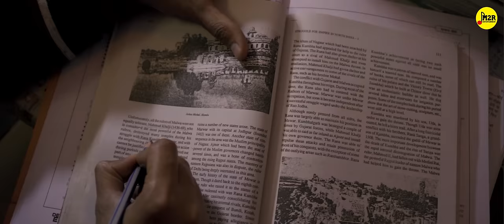IAS GOVIND - The Man Who Changed the Background | OFFICIAL TRAILER | M2R Entertainment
IAS GOVIND - The Man Who Changed the Background is a UPSC film inspired by the true events of Govind Jaiswal Sir. In 2006, the UPSC examination was successfully cleared by Govind Jaiswal Sir at the age of 22, achieving All India Rank 48. However, the inspiration lies in the hard work and struggle that accompanied this success. The dream of Govind was supported by his father, Narayan, who worked diligently to make it a reality. Later on he became a viral sensation on Internet with the tagline - The Son Of A Rickshaw Puller Who Cleared UPSC In His First Attempt.

Credits -
Starring - Dewashish, Priya, Rickie Bhatt, Avinash Shukla, Shashwat, Dhawlika Tahalyani, Maitri Bawa, Pranjal, Ashok Shukla, Dr. Mishkat Ahmad, Vishesh Pratap Singh, Poonam Tripathi, Aadya, Anika
DOP  - Jayam Verma
Editor - Sudhanshu
Cinematography - Jitendra Kumar
Camera Assistant 1- Raftaar
Camera Assistant 2- Sameer
Light & Sound - Shivam
Makeup - Pooja Singh
Creative Head - Kahaniwalisonam
Produced by -: M2R Entertainment Productions
Line Producer - Manshu
Music & Singer - Krishna
Mixing & Mastering - Krishna (Musiverse)
Lyrics  - Gaurav (KALAM LIKHARI) & Priya Dev
Special Thanks - Rajeev Singh Chauhan, Sandeep Singh,